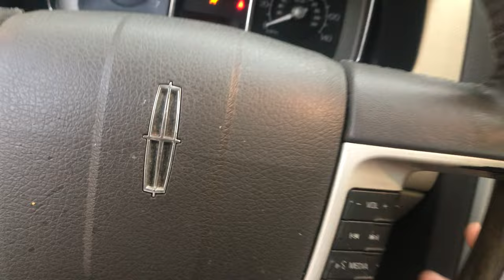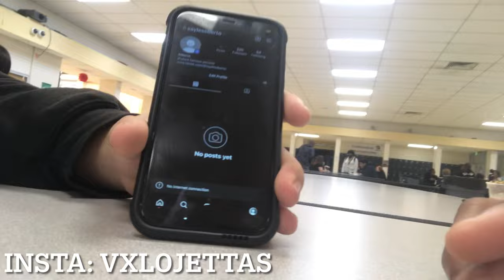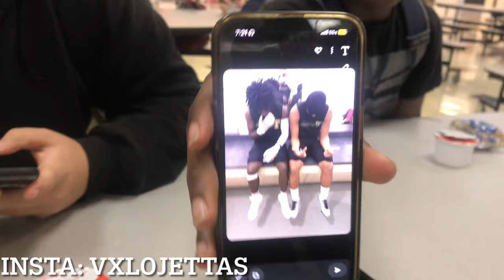SCHOOL VLOGS W JETTAS